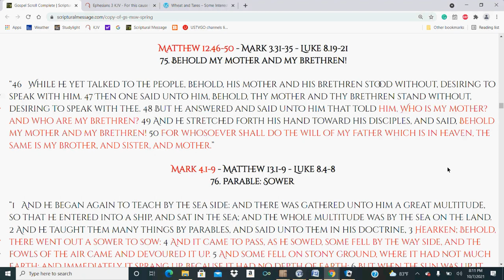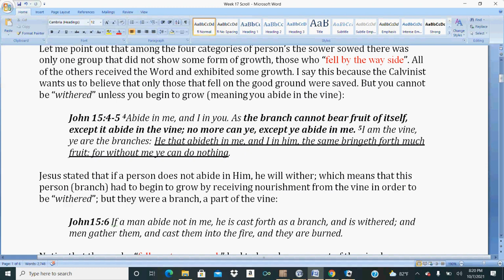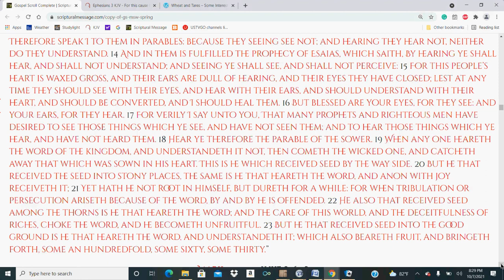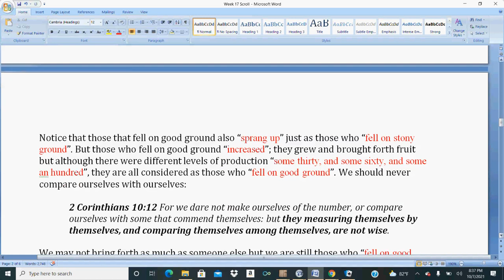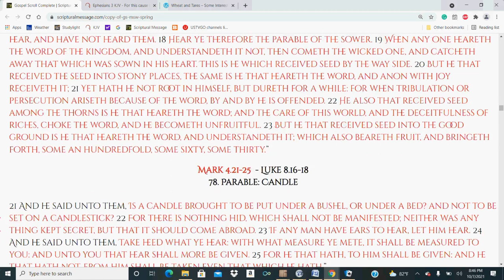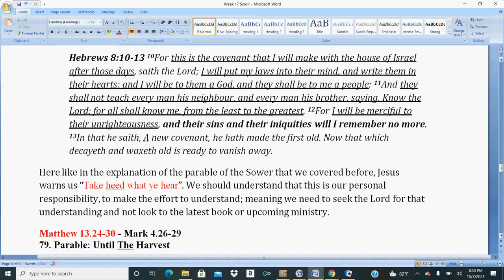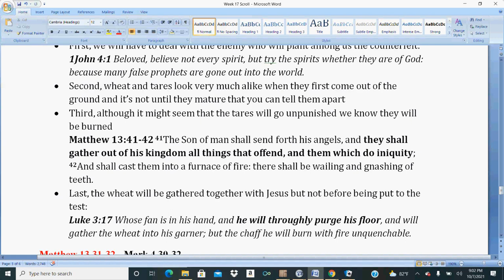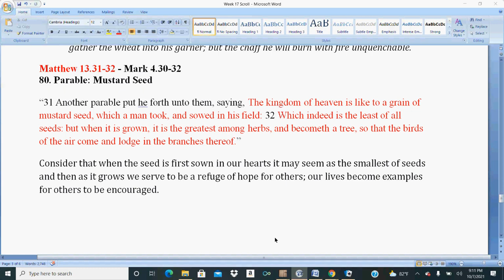The Gospel Scroll (Part 18)